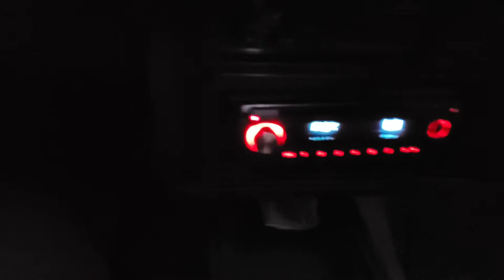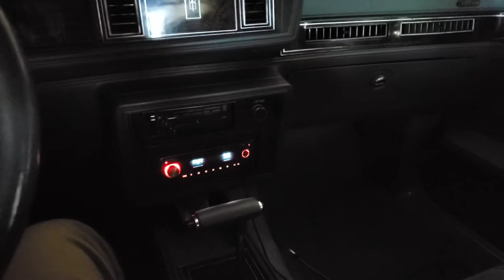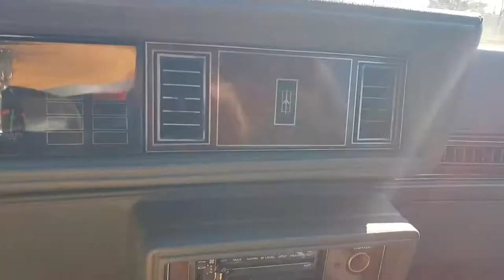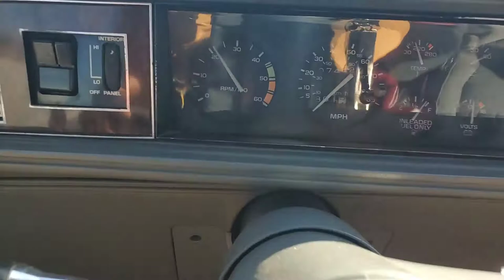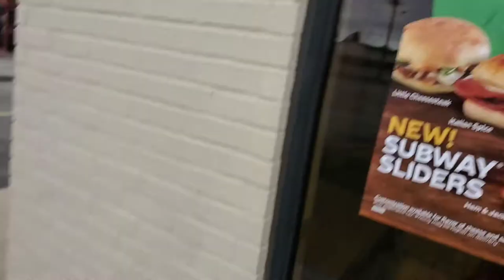85 CUTLASS monthly maintenance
Day in the Life with my Cutlass Salon; Cutlass Oil Change; New Fuses for Radio;